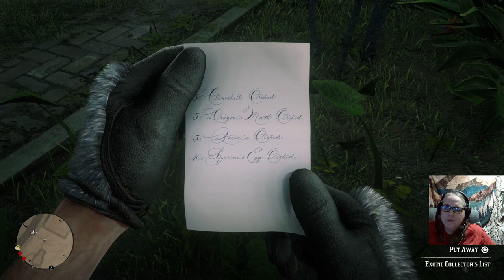End of Chapter 4 & Guarma!! - Red Dead Redemption 2 100% Playthrough 26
This game just gets better and better as we crash take part in a huge bank heist and end up stranded! The first part of the recording is a re-upload of my stream which got cut short because of connections issues.

Thank you for stopping by. This is my 100% playthrough of Red Dead Redemption 2.

Intro Music “Burning Skies” composed by Phoenix Indigo (Dan Taylor).
Outro Music: "How I Dream of You" composed by Phoenix Indigo (Dan Taylor).
Recorded on PC @ 60FPS. With PS4 Controller.

Timestamps:
00:00 Start
03:47 Algernon Wasp
07:27 Revenge is a Dish Best Eaten (Gold)
22:30 Banking, the Old American Art (Gold)
48:43 Welcome to the New World (Silver)
01:05:20 Savagery Unleashed (Bronze!)
01:15:00 A Kind and Benevolent Despot (Silver)
01:33:19 Hell Hath No Fury
01:42:51 Paradise Mercifully Departed (Silver)
01: 51: 37 Dear Uncle Tacitus (Silver)
02:02:08 Fleeting Joy (Silver)
02:10:46 Important Message!